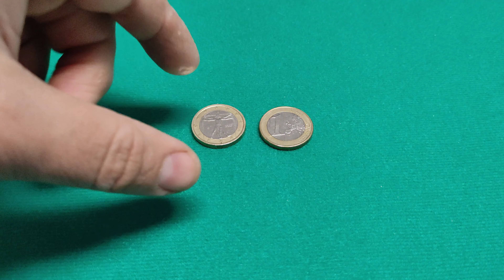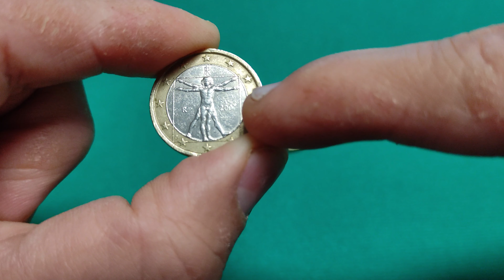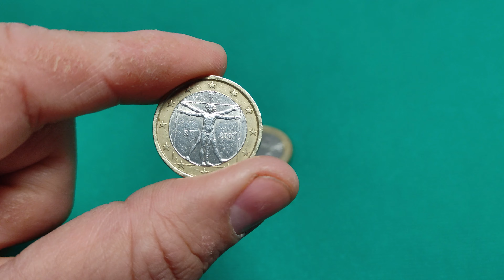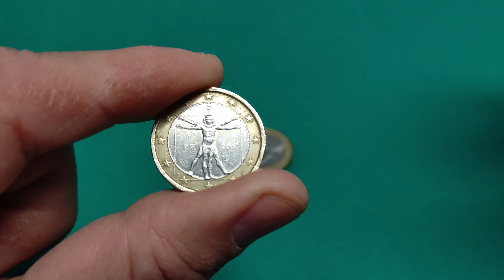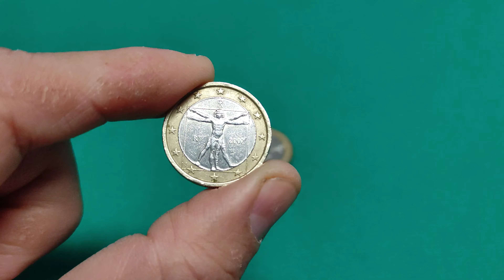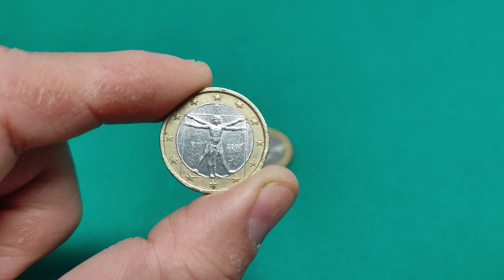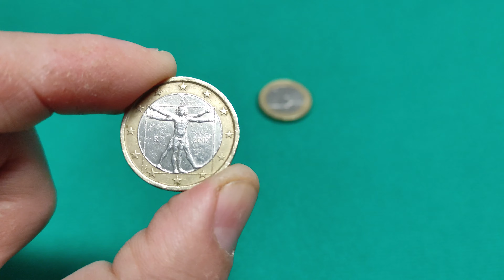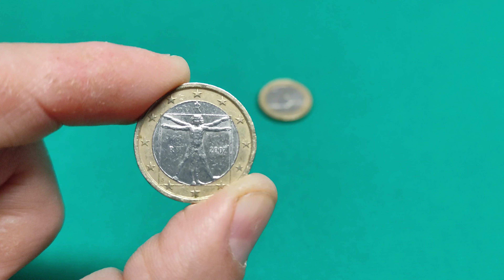1 Euro Italia 2002 - 2022 - Uomo Vitruviano, Sono Rari? Ci sono Errori di Conio? Valore e Tirature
In questo video parliamo della moneta da 1 Euro Italiana, quella con l'Uomo Vitruviano disegnato da Leonardo Da Vinci.

Nel dettaglio vedremo se questa moneta è Rara o meno, se ci sono degli Errori di Conio che ne possono aumentare il valore e quali sono le tirature. Ci sono degli anni particolari da ricercare? Scopriamolo insieme.